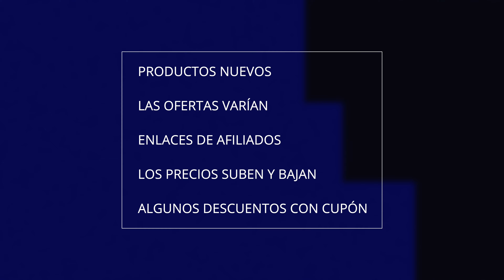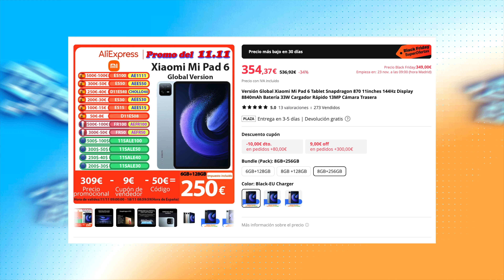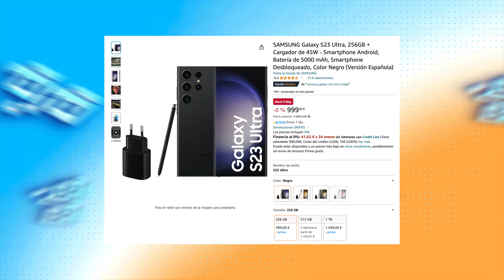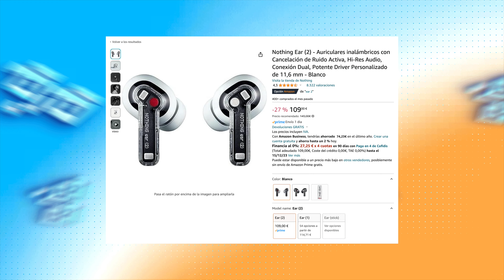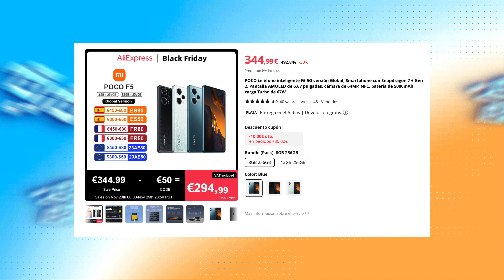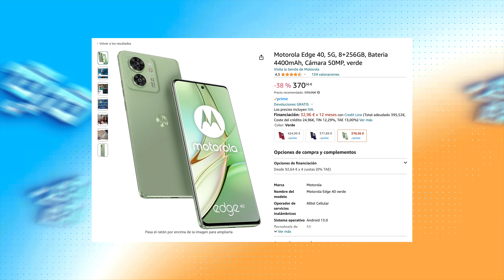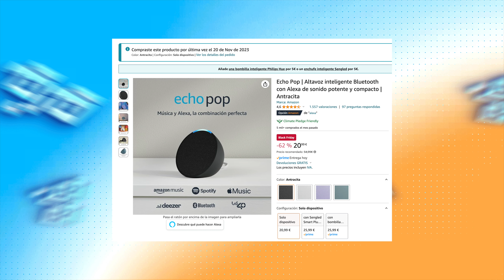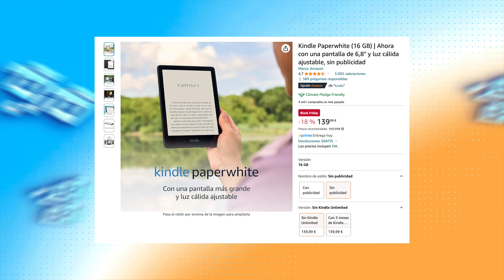NO COMPRES en Black Friday sin ver este vídeo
Llega el Black Friday, el Cyber Monday y para que no tengas que bucear entre tantas y tantas ofertas, ya lo he hecho yo y te traigo 15 de las mejores. Smartphones, tablet, auriculares, videoconsolas, etc. La mejor tecnología, a precio de derribo.

POCO X5 PRO
XIAOMI PAD 6
iPHONE 13
GALAXY S23 ULTRA
PIXEL 8
BASEUS BOWIE MA10
NOTHING EAR (2)
ONEPLUS 11
POCO F5
MOTOROLA EDGE 40
XBOX SERIES X
REALME 11 PRO+
SONY WH1000XM4
AMAZON ECHO POP
KINDLE PAPERWHITE

En cualquier caso, todas las recomendaciones y ofertas que publico se hacen de manera libre y sin responder a ninguna petición o acuerdo con la marca del producto en cuestión, salvo que así se indique expresamente en el vídeo.

00:00 Intro
01:07 Poco X5 Pro
01:40 Xiaomi Pad 6
02:13 iPhone 13
02:51 Galaxy S23 Ultra
03:25 Google Pixel 8
04:10 Baseus Bowie MA10
04:43 Nothing Ear (2)
05:23 OnePlus 11
05:55 Poco F5 5G
06:29 Motorola Edge 40
07:09 Xbox Series X
07:48 Realme 11 Pro+
08:30 Sony WH1000XM4
09:07 Amazon Echo Pop
09:41 Kindle Paperwhite
10:31 - Despedida